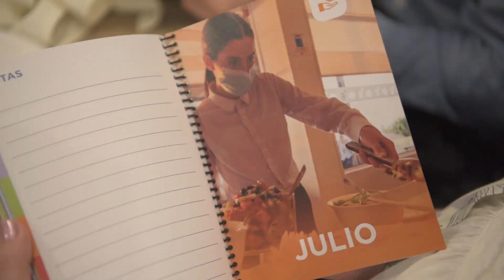Inauguración de Temporada en Escuela de Alta Gastronomía, Parador Pedro Figari. Diciembre 2022